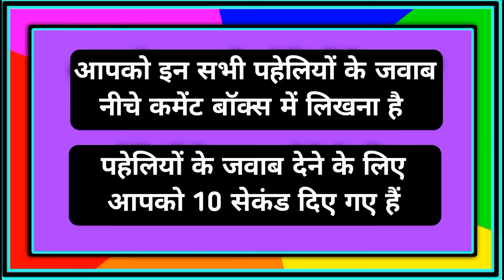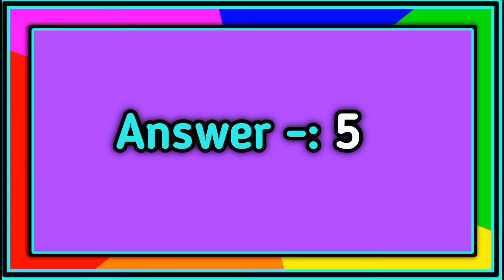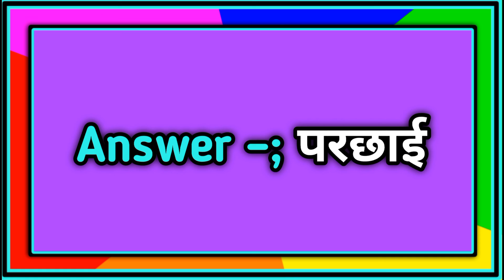Paheliyan In Hindi | Majedar Paheliyan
Video Title:-
Paheliyan In Hindi | Majedar Paheliyan | Paheliyan | Hindi Majedar Paheliyan

your questions:-
hindi majedar paheliyan
majedar dimagi paheliyan
paheliyan with answers
jasssosi dimagi Paheliyan
majedar dimagi paheli

hindi majedar paheliyan
majedar diamgi paheliyan
paheli
paheli video
paheliyan video
shorts riddles in hindi
hindi shorts riddle
riddles in English
English questions and answer

Friends, I hope you enjoy this video.

.If New In Channel then Sub🌹🌹

👉🏻👉🏻For such entertaining video
Goes on channel and click on endscreen video.

🌹🌹🌹🌹Friends💖💖💖
I like your response comment to my video and for keep supporting me.🙏🙏🙏🙏

To see other new intresting video
Click on below.

 OUR Channel joytube is based on Quiz & Puzzles, hindi riddles, common sense test GK, Common sense riddles with answers, tricky questions in hindi, important general knowledge in hindi, Life Story Hindi Biography, motivational story, inspiring story, GK questions with answers, brain teasers questions, urdu puzzles, majedar paheliyan in hindi, personality test, logical questions, spot the difference, optical illusion, spot hidden objects and many more.